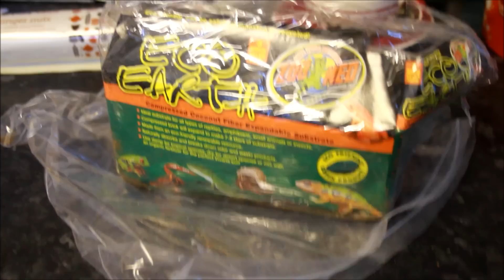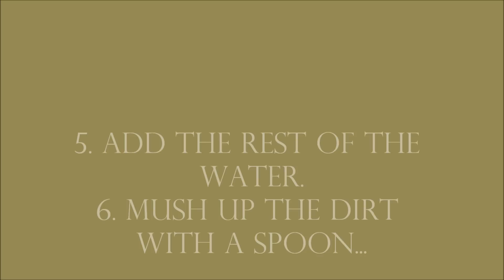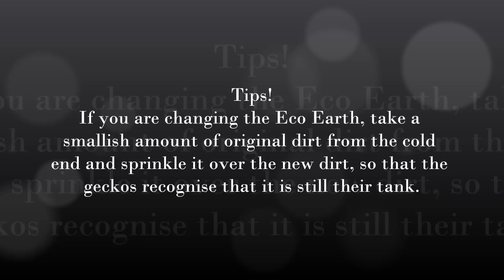How to use Eco Earth - Reptiles, leopard geckos, etc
Step by Step guide to using eco earth. If you werent sure whether to use eco earth i highly recommended, and so simple to use!